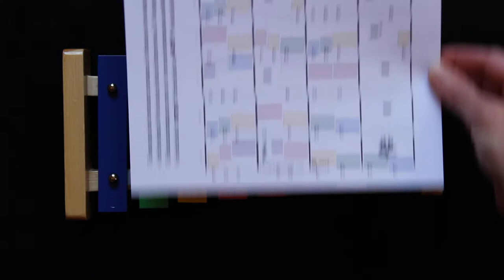“Lord of the Rings: Shire Theme” from Popular 8 Note Songs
The color-coded music pattern for this song is available to customers who have purchased a copy of one of our books. See website for more details!

This song can also be played on a soprano recorder or piano with the fingering charts included in the book “Popular 8 Note Songs.” Choose your instrument and play your very first song!

The xylophones you are listening to in “How to Play Xylophone Songs: “Lord of the Rings Shire Theme” from Popular 8 Note Songs” can be purchased on Amazon